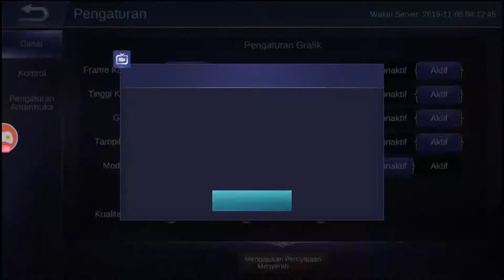FREYA LEVEL 9 VS GUSION LEVEL 10 MENANG SIAPA???